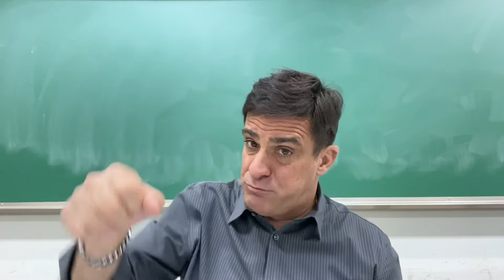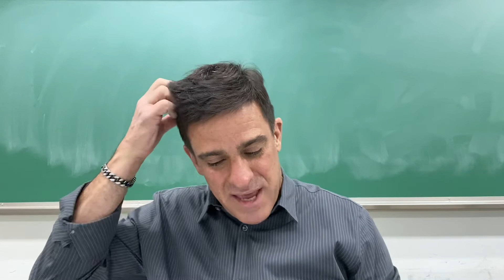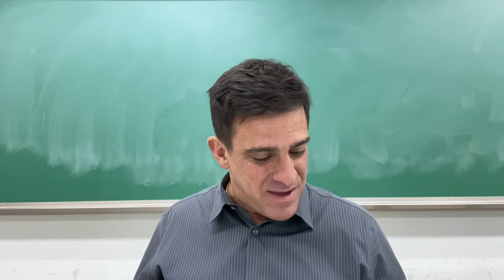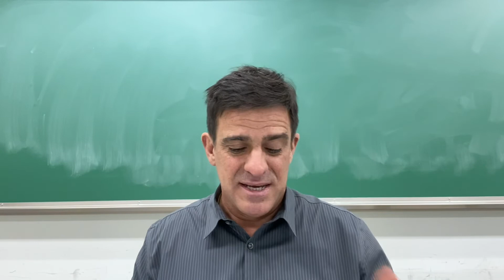FE listening lab unit 8